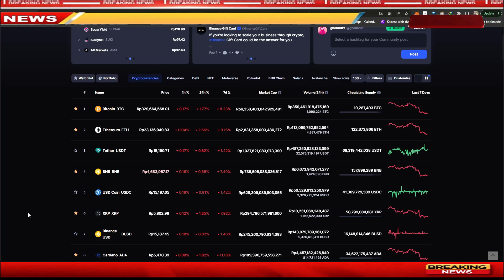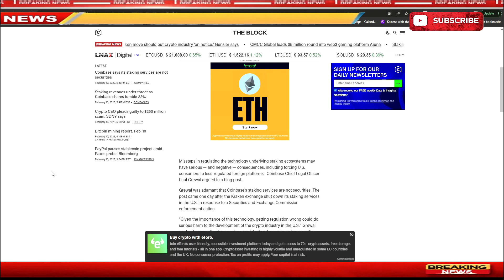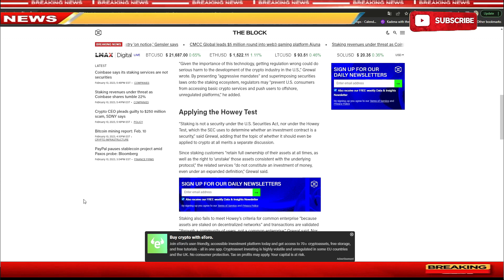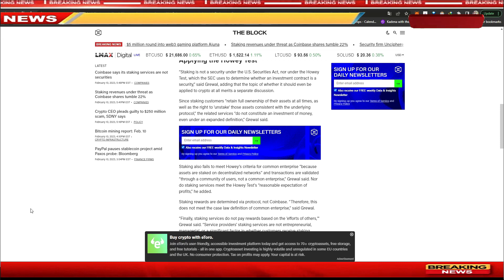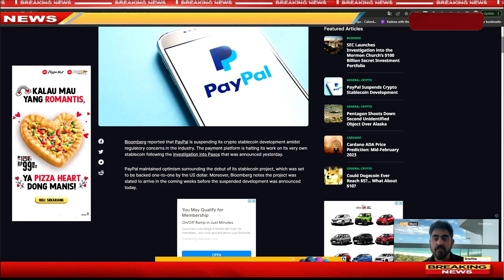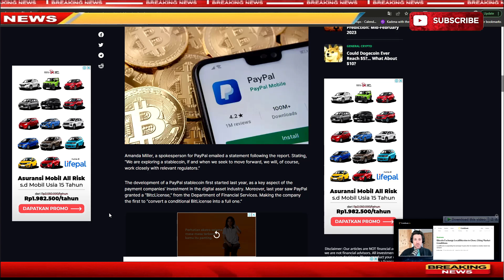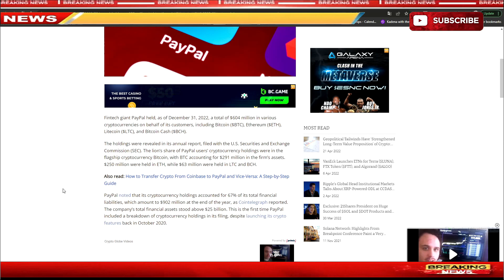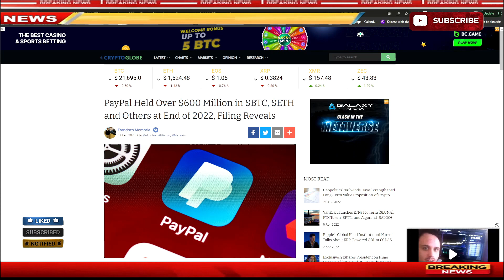🔴 [ NEWS CRYPTO ] PayPal Menangguhkan Proyek Stablecoin Crypto, Apa Akibatnya?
❌❌ Note ❌❌

For those who want to support some drinks

 BTC : bc1q9h5fkhdzz84c3q5fcgvqkvxs2jpw45nnmw72qz
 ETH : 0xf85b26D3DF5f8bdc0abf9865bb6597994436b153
 DOT : 1wuHvbE21u7m7nWxudEU237Ks48gGfJTFDchDsJfm3dk76m
 ONE : 1j05gj2sw5z0l7pk0zmhwtkwrcku7khg6y938nu